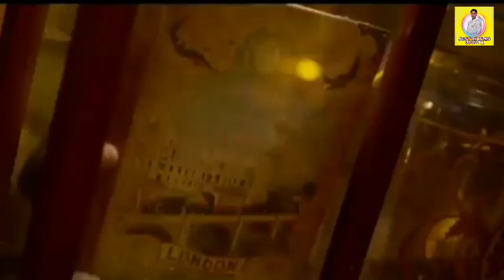Top 5 Hollywood best movies available on YouTube in Hindi dubbed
Hello Friends
This video I Tell You

Available Movies list

Thanxx..

Note. Copyright

If any copyright content or materials is used. We do not use such material to harm or vioate other protected contentif any use of content is inapproproate.

Please lets us know in our YOUTUBE massage box. We will imediately remove it.